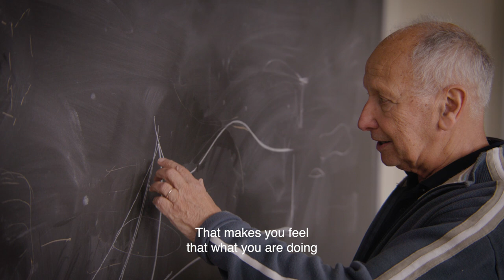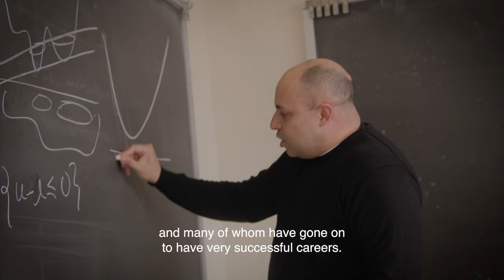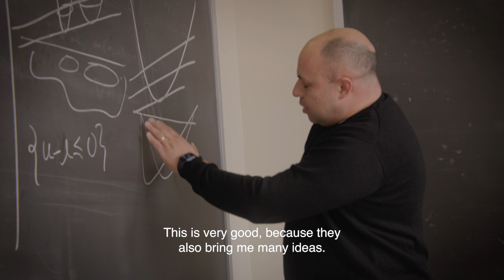Luis A. Caffarelli - the 2023 Abel Prize Laureate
A short film about the 2023 Abel Prize Laureate Luis A. Caffarelli.